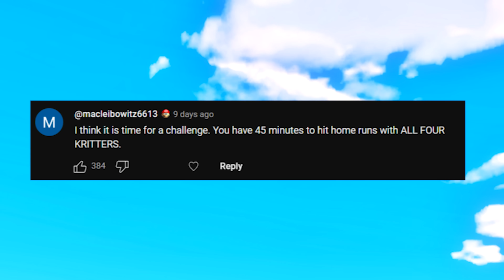ULTIMATE 4 CHARACTER HOME RUN CHALLENGE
Today all 4 Kritters take on the dinger gauntlet! I have 45 minutes to hit 36 home runs on 9 fields in Mario Super Sluggers! Hope you ENJOY :)